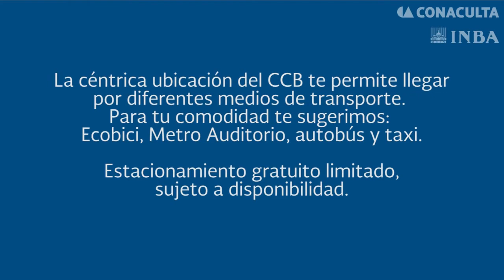Centro Cultural del Bosque - 21 Noviembre 2014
Esto es sólo una muestra de los eventos que podrás disfrutar durante el mes de noviembre en el Centro Cultural del Bosque. Consulta la cartelera completa y más información